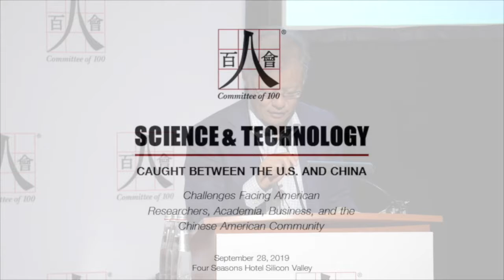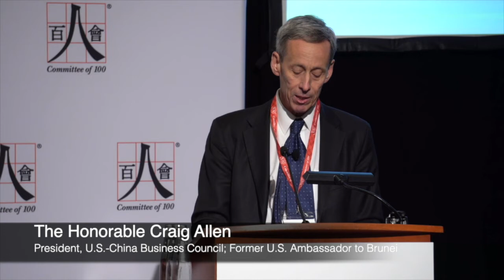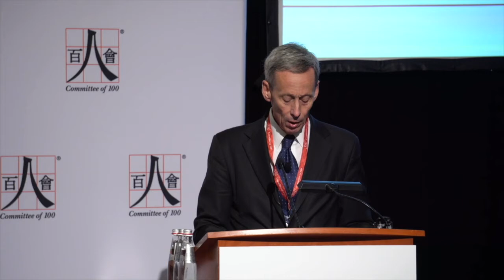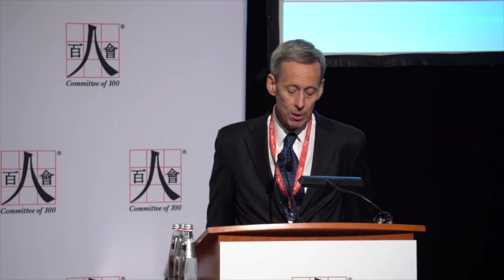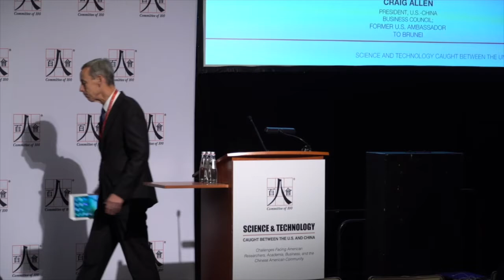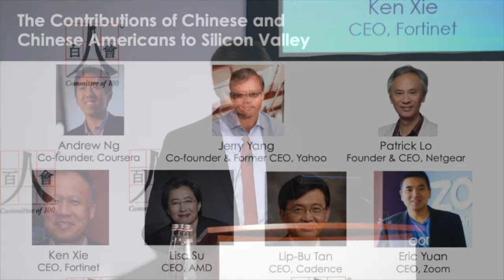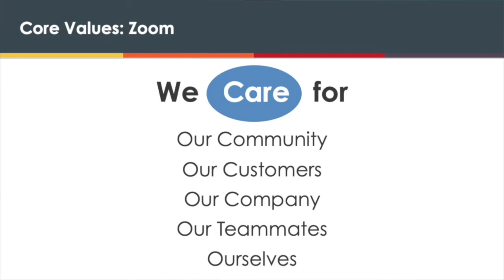Business and Technology Panel | Science & Technology Caught Between the U.S. & China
Committee of 100 Presents
"SCIENCE AND TECHNOLOGY CAUGHT BETWEEN THE UNITED STATES AND CHINA: Challenges Facing American Researchers, Academia, Business, and the Chinese American Community"

September 28, 2019 | Four Seasons Hotel Silicon Valley, East Palo Alto

THE IMPACT ON BUSINESS AND THE TECHNOLOGY INDUSTRY

Speakers:
Jerry Yang, Partner, AME Cloud Ventures; Co-founder, Yahoo.com; C100 member (Moderator)
The Honorable Craig Allen, President, U.S.-China Business Council; Former U.S. Ambassador to Brunei
Carl Guardino, President and CEO, Silicon Valley Leadership Group